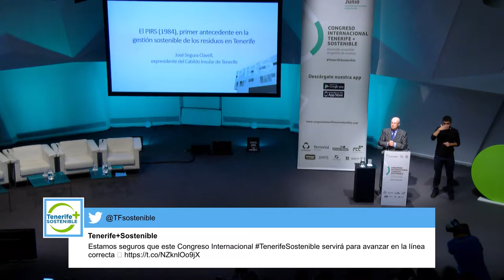JOSÉ SEGURA CLAVEL